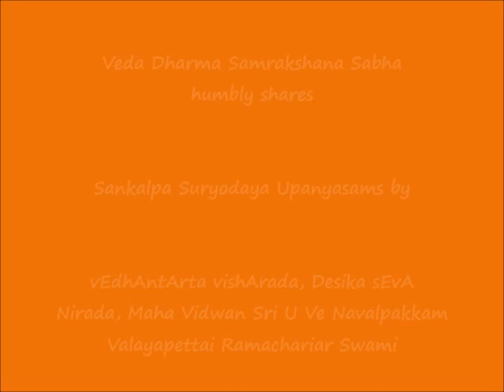146 - பகவத் ஸங்கல்பம் (bhagavad sankalpam) - Sankalpa Suryodayam Upanyasams